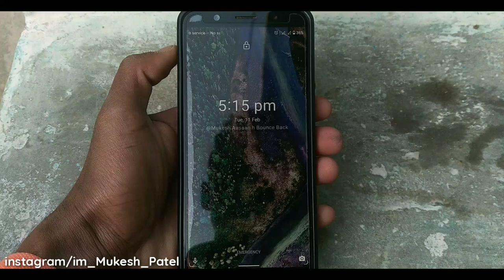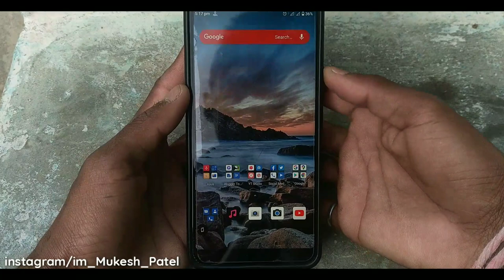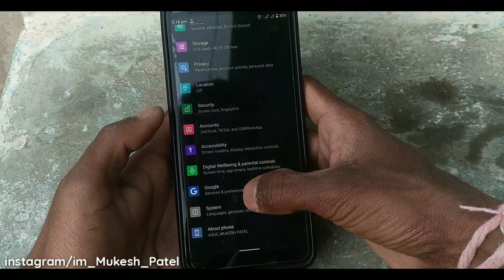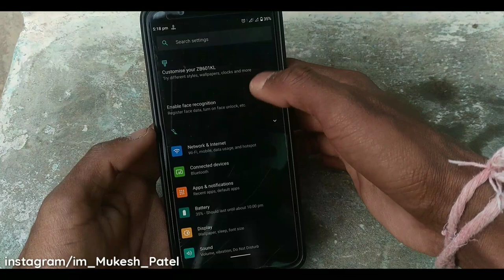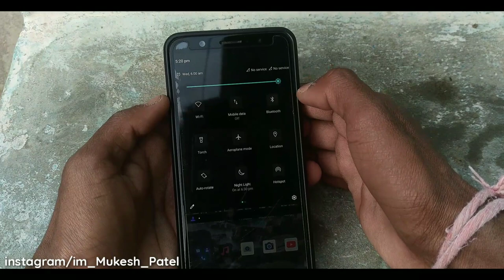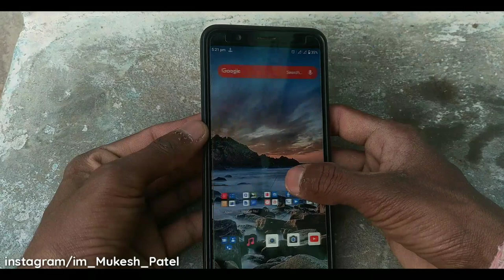Top 8 Bugs in Max Pro M1 Android 10 Beta 1 | Asus Max Pro M1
Top 8 Bugs in Max Pro M1 Android 10 Beta 1

Max Pro M1 Android 10 Bugs
Max Pro M1 Android 10 Top 8 Bugs !!
Fingerprint issue
Notifications issue,
Max Pro M1

About : Secreat Tech Me is a YouTube Part Of MukeshPatelcool , i am Providing Technology, Max Pro M1 News etc.